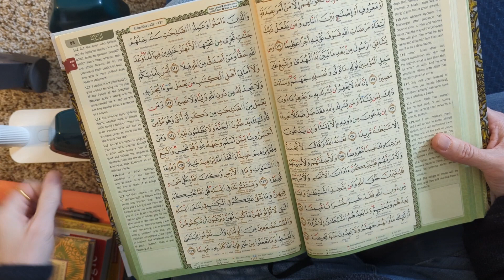Day 139 | The Quran Habit (4:122-127) 🫣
Alhamdulillah, reciting the Holy Quran is a workout. It requires effort, dedication, perseverance, and sweat. 💦

But it is well worth it. I want to dedicate the reward for today's recitation (if there is any good in it) to my friend and accountability partner Zeenath. Her prayers and support mean a lot to me. If there's good in this it's from Allah alone! 🙏🏼

I make mistakes and reread a verse that I totally botch. Yet keep trying and ask Allah to grant me ease, success, and bless me with the reward of those who read with difficulty, stuttering and stammering. May He accept it from me and perfect it for me. 🤲🏽

Recite and ascend, ✌🏾
Yours ever,
m